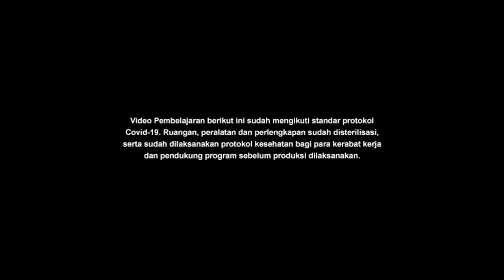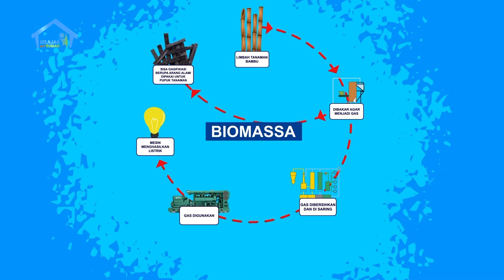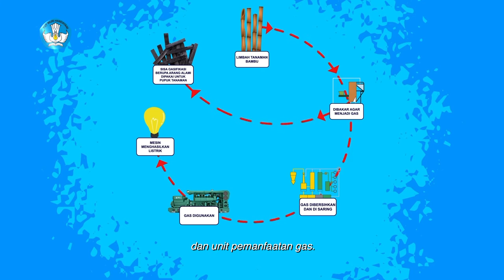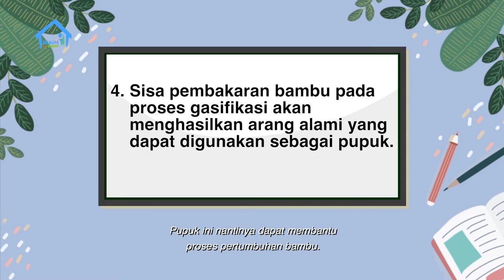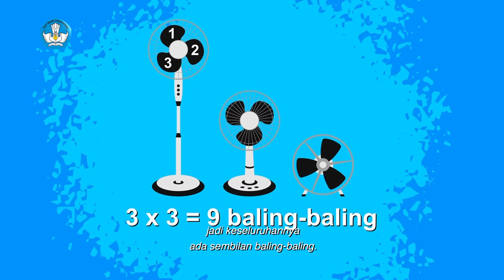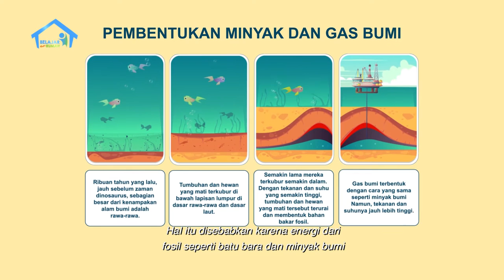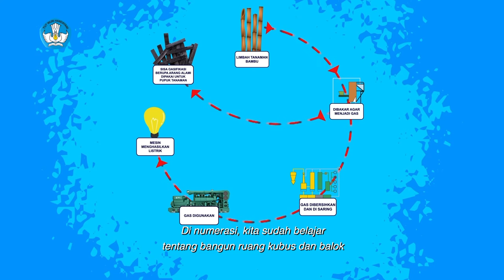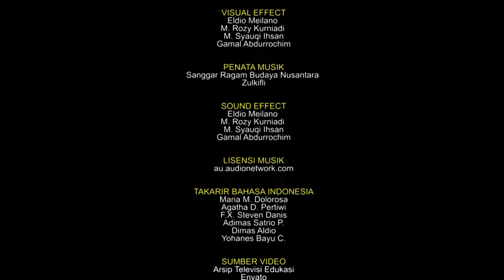BDR | SD Kelas VI | Episode 49 - Sumber Energi Alternatif Biomassa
Zaki menemukan radio lawas di gudang yang ternyata milik almarhum Kakek. Namun, karena radio sudah rusak, Ayah mengajak Zaki ke Bang Madun, ahli servis alat elektronik. Ternyata Bang Madun sedang asyik membaca berita tentang Pembangkit Listrik Tenaga Biomassa (PLTBm) yang dibangun di Pulau Siberut, Mentawai. Wah, Zaki terkagum-kagum mengetahui PLTBm berasal dari energi bambu! Zaki pun belajar mengenali bangun ruang lewat benda-benda yang ia lihat di bengkel elektronik Bang Madun. Wah, menarik sekali pengalaman Zaki, ya!

Kunjungi portal Rumah Belajar di
Web: belajar.kemdikbud.go.id